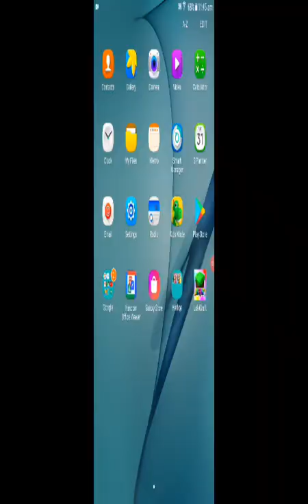Challenge of loki craft new house ❤❤💛